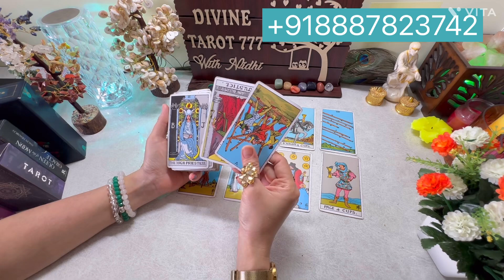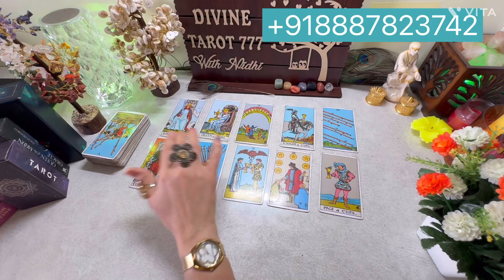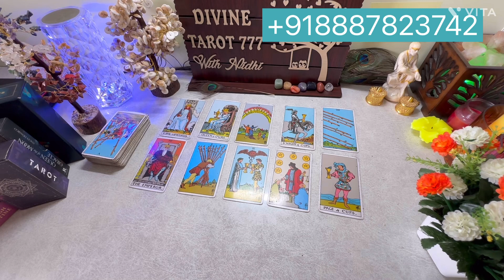आपका प्यार चाहते है वो 🫣Current Feelings of your person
2) Instagram id USER NAME divin.etarot777